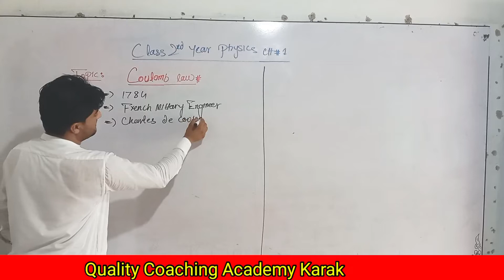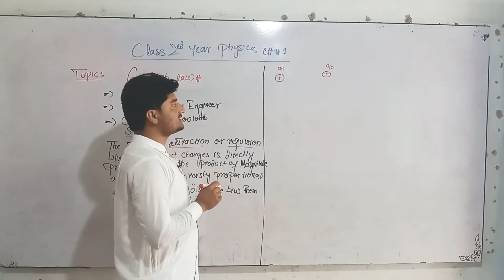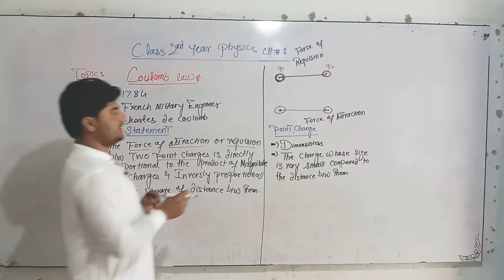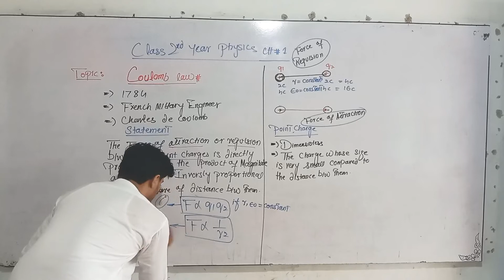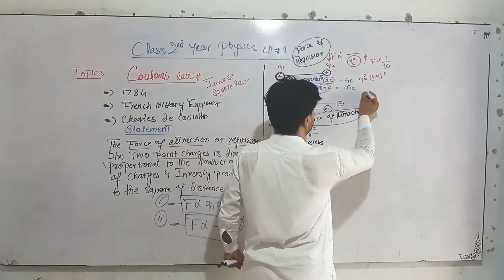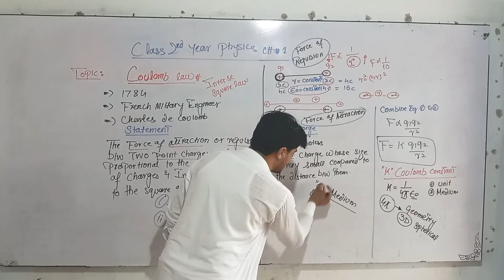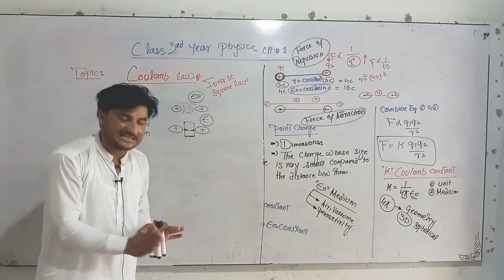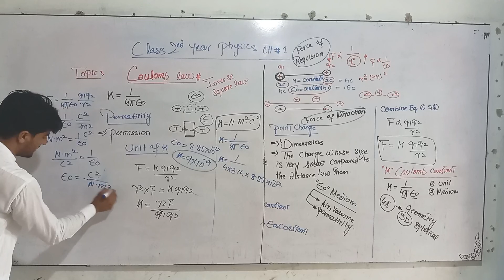Coulomb's law Class 12th Physics || Electrostatics Hindi / Urdu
This Lecture will Cover Coulomb's law Class 12th physics, Statement, Mathematical form , Coulomb's constant, permittivity